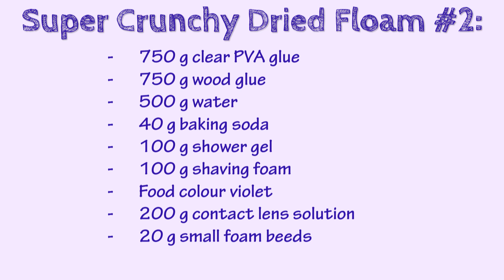Slime: Super Crunchy Dried Floam Slime #2 - ASMR Slime - english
Welcome to this Slime video. Today I make a Super Crunchy Dried Floam Slime, inspired by Pelangi Warna

Ingredients:
750 g clear PVA glue
750 g wood glue
500 g water
50 g baking soda
100 g shower gel
100 g shaving foam
Food colour violet
200 g contact lens solution
20 g small foam beeds

For a smaller Slime:
75 g clear PVA glue
75 g wood glue
50 g water
4 g baking soda
10 g shower gel
10 g shaving foam
Food colour violett
20 g contact lens solution
2 g small foam beeds

Lots of fun making slime :-)

CU Eva

Bezugsquellen für Kameras, mit denen ich meine Videos filme und fotografiere:

* Panasonic Lumix GH4
* Objektiv Panasonic Makro 45mm